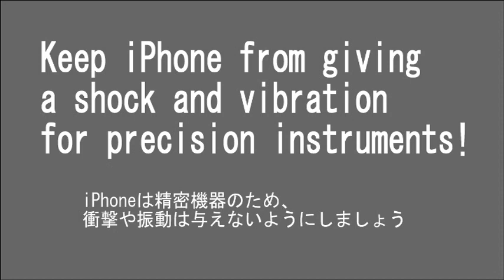ヌンチャク系iPhoneケースのアクション紹介！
無駄にかっこいいヌンチャク系iPhoneケース「iPhone Trick Cover」

単純な機構ですが、色々なバリエーションのトリック(技)を
繰り出して楽しめます。
ノーマルな使い方としても、十分に機能的です。
●iPhone本体を保護する樹脂ケース
●画面を保護する可動式アルミカバー
●自立スタンド機能あり

You can buy iPhone Trick Cover.
This site is Japanese only.